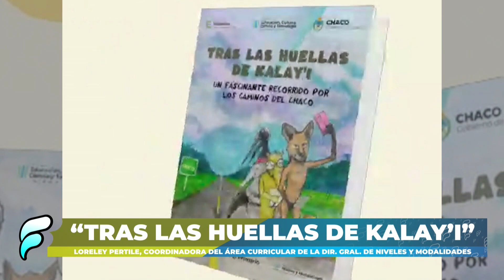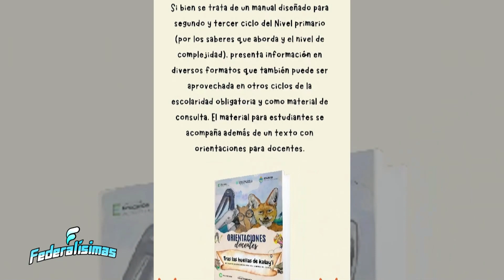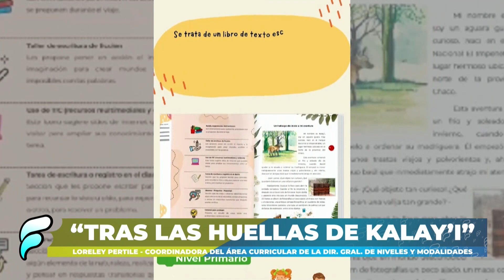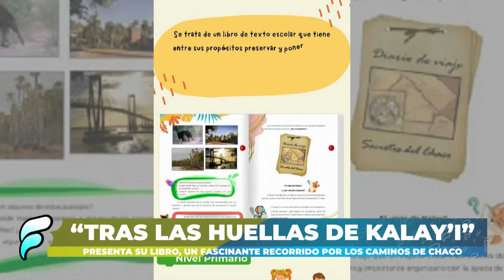NGFEDERAL - “TRAS LAS HUELLAS DE KALAY”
LORELEY PERTILE, COORDINADORA DEL ÁREA CURRICULAR DE LA DIR. GRAL. DE NIVELES Y MODALIDADES
PRESENTA SU LIBRO UN FASCINANTE RECORRIDO POR LOS CAMINOS DE CHACO